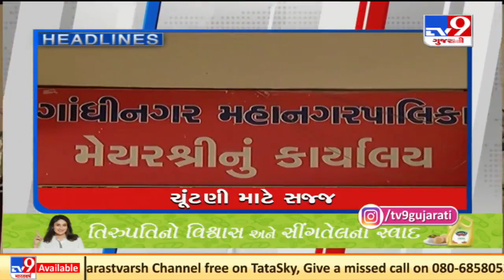Top News Headlines Of This Hour : 02-10-2021 | Tv9GujaratiNews